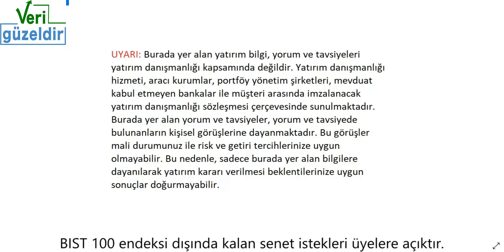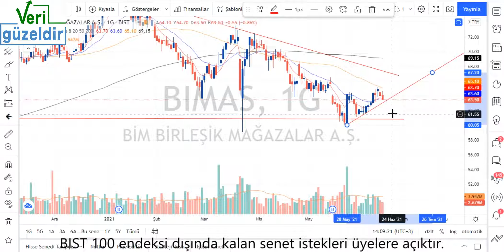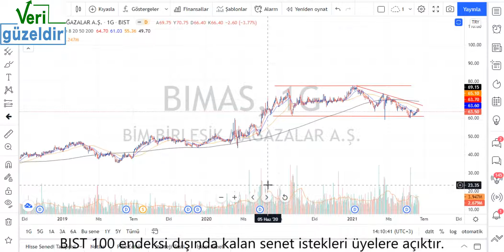BIMAS Teknik Analiz Bim Hisse Yorumu 20 Haz 21